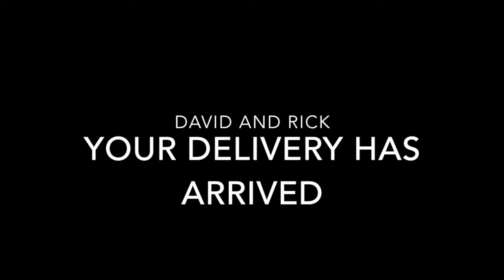David and Rick (unfinished)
an unfinished film from last years video production class